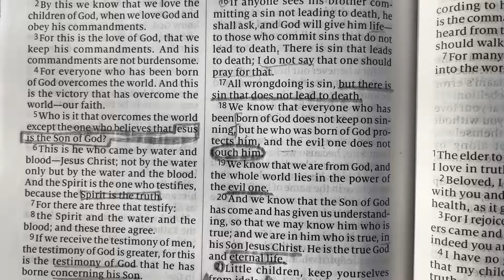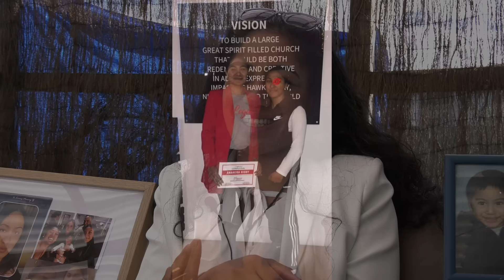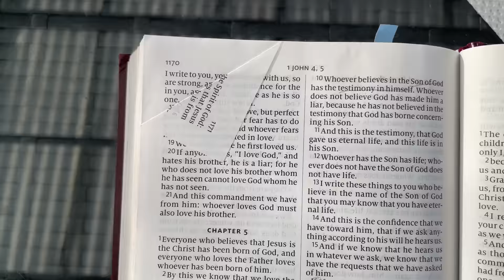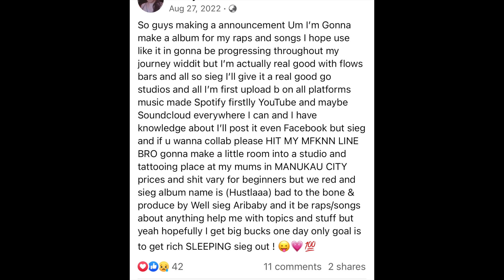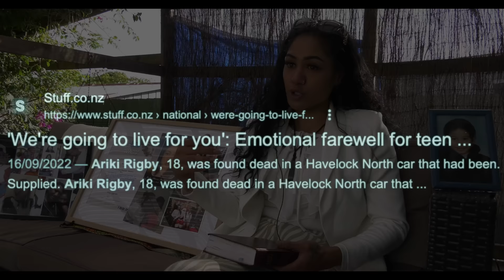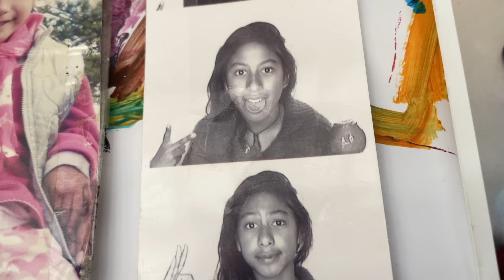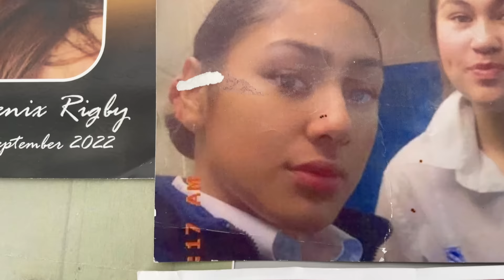Ariki Rigby - Unsolved murder in Hastings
Anahera Rigby shares her testimony along with that of her sister Ariki. Ariki Rigby was found in a burnt out car in Havelock North. The killers have still not been found.

IF YOU HAVE ANY INFORMATION feel free to message me or contact the justice 4 Ariki page on fb

If you would like to donate to Ariki's unveiling here are the bank details, all help is much appreciated!!!

Ariki
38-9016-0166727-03